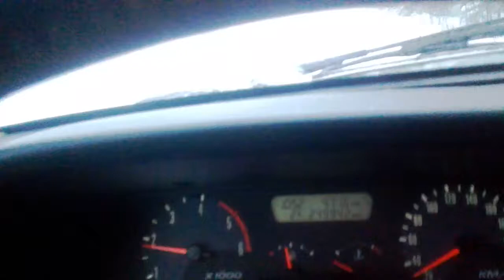Sateli vähän lunta..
On se neliveto vaan kiva..!